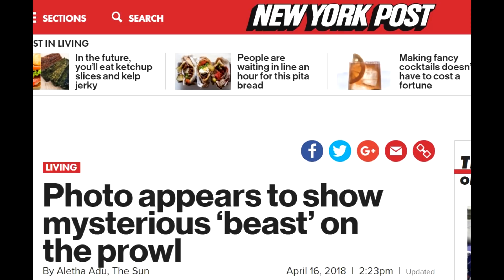the "Mysterious Beast On The Prowl" photograph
I give a report about the mysterious beast on the prowl photograph